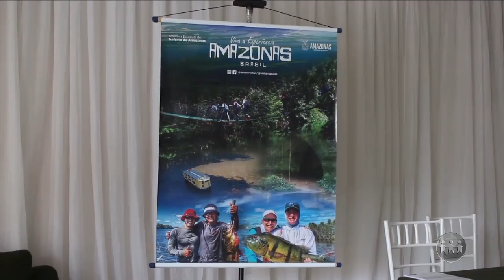A CRÍTICA NA TV | 13/11/19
O A Crítica na TV é exibido às 19h15 (horário de Manaus) de segunda a sábado, na TV A Crítica (canal 04 | NET 514) e pelo aplicativo AcríticaPlay. Assista terceiro ao bloco do programa.